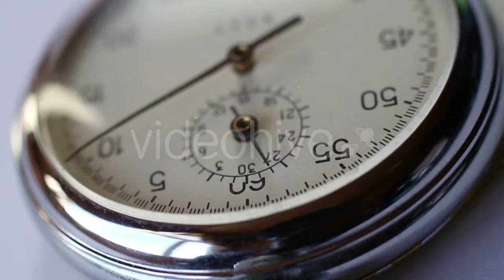Creating New Designs - (business-corporate) Stock Footage | Mega Pack +40 items